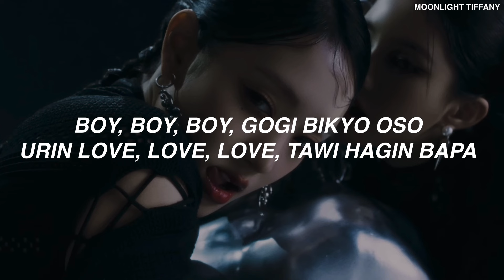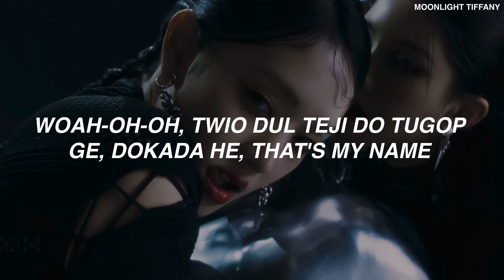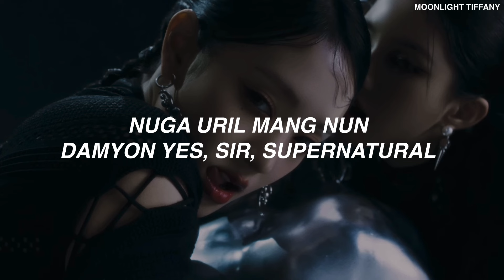(G)I-DLE (여자) - 'Super Lady' KARAOKE with Easy Lyrics